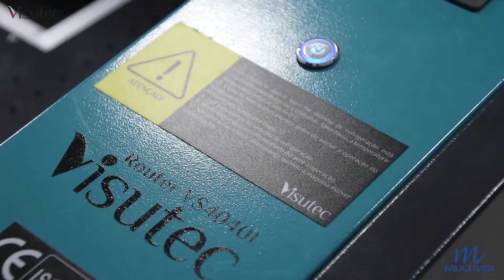Multivisi | Router Laser VS4040L | Troca da água do tanque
_________________________________________________________________________________________________________________________________________________________________________________________________________ Nesse vídeo você vai aprender de forma prática como trocar a água do tanque da sua Router Laser VS4040L.

Conheça todas as opções de Routers que temos, entre em contato com nossa equipe comercial.